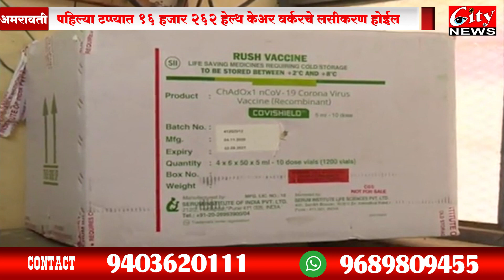अमरावतीत कोरोना लस पोहोचली जिल्हा प्रशासन व आरोग्य यंत्रणेकडून स्वागत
कोरोना लस बुधवारी मध्यरात्री अमरावती येथे येऊन पोहोचली. सध्या सुमारे 17 हजार लसींचा डोस जिल्ह्याला प्राप्त झाला असून, तो शीतसाखळी केंद्रात सुरक्षित ठेवण्यात आला आहे. दि. 16 जानेवारीला लसीकरणाचा शुभारंभ होणार असून, त्यात सर्वप्रथम हेल्थ केअर वर्करचे लसीकरण होणार आहे.

      लस घेऊन येणारे वाहन अकोल्याहून काल रात्री दोन वाजता जिल्ह्यात येऊन पोहोचले. जिल्हा आरोग्य यंत्रणेने आनंद व्यक्त करत त्याचे स्वागत केले. प्राप्त लसी शीतसाखळी केंद्रात सुरक्षित ठेवण्यात आल्या. जिल्हाधिकारी शैलेश नवाल यांनीही सकाळी लसवाहिका व शीतसाखळी केंद्राची पाहणी केली. मुख्य कार्यकारी अधिकारी अमोल येडगे, जिल्हा शल्यचिकित्सक डॉ. श्यामसुंदर निकम, जिल्हा आरोग्य अधिकारी डॉ. दिलीप रणमले यांच्या अनेक आरोग्य अधिकारी उपस्थित होते.